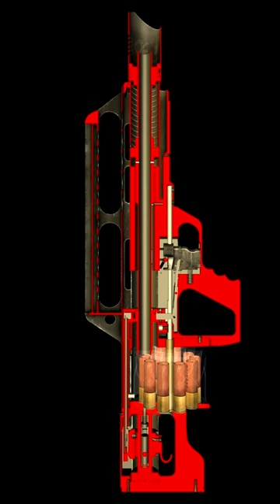Pancor Jackhammer function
Pancor Jackhammer function animation

You may find this model in the program World of Guns:
Music @AimToHeadOfficial